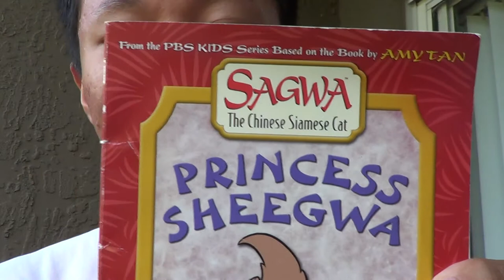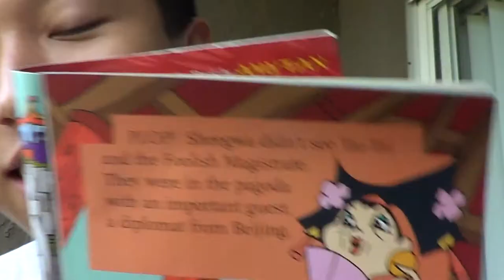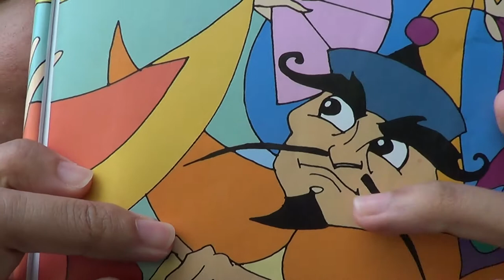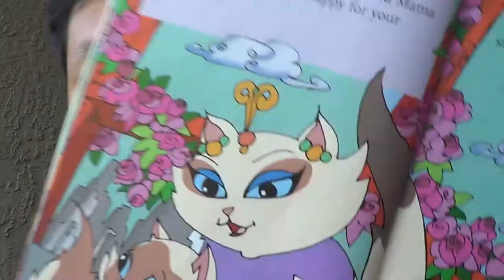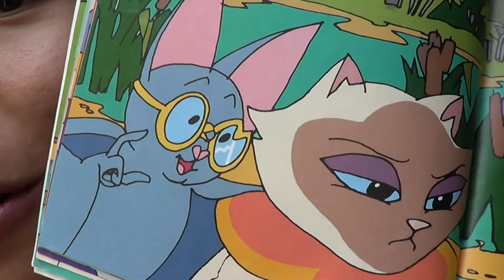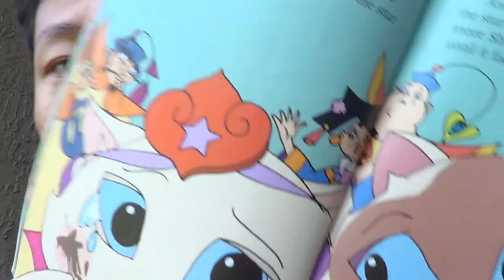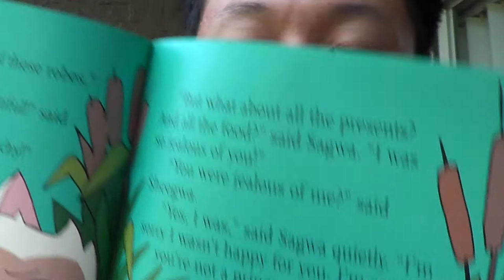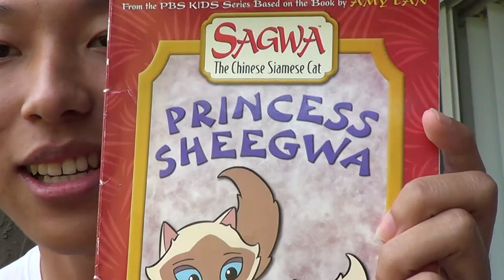Sagwa The Chinese Siamese Cat -- Princess Sheegwa Dramatic Reading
Dramatic Reading of the children's book Sagwa The Chinese Siamese Cat -- Princess Sheegwa.